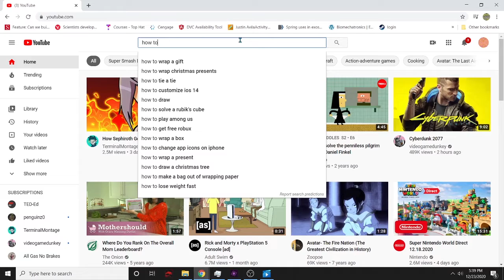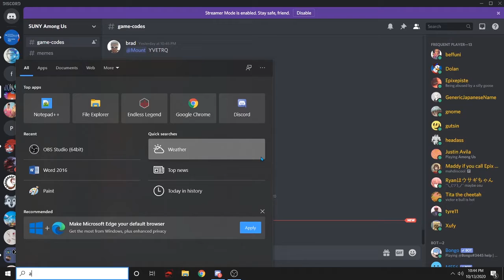The Among Us 2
Hey guys so I am back from school, and survived junior year of engineering. I recorded some videos of me and my friends playing AmongUs. The link to the guys tutorial is below. Everything with the Spongebob soundtrack are my clips, plus the scene where O2 is going off and there is 1 task left. The detective music stuff is To The Points video.